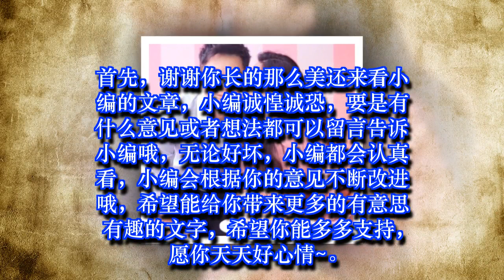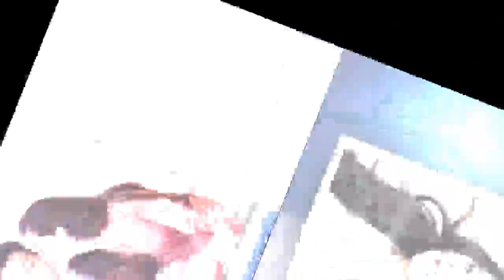范冰冰怀孕李晨不结婚，王思聪一语道出两人真实情感！| 娛樂新聞 Grant Everet